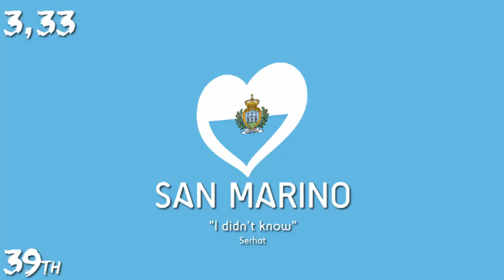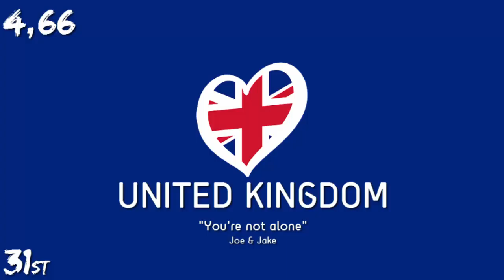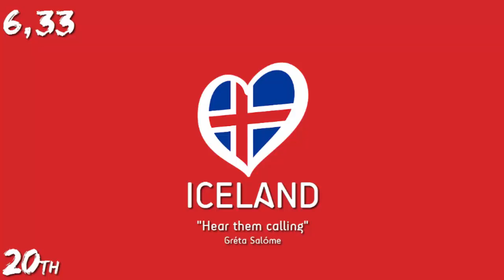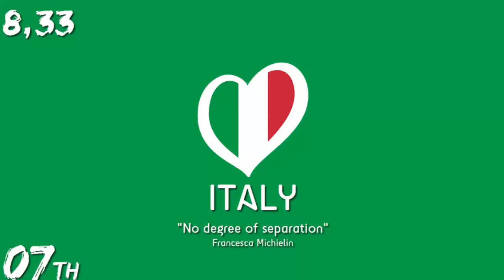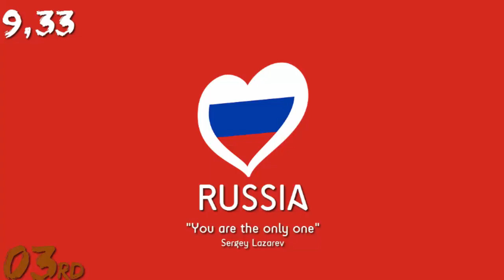G3's Top 42 - Eurovision 2016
Hemos valorado las canciones entre tres personas de 0 a 10 y realizado la media de cada una. Los empates están deshechos con el método de preferencia y máxima puntuación recibida.

Respeta nuestra opinión!
Respect our opinion!